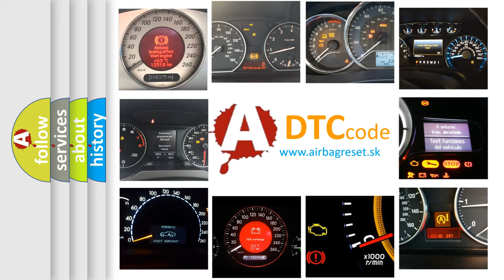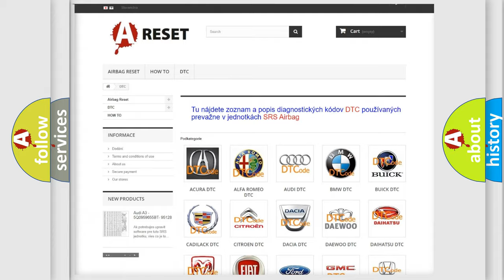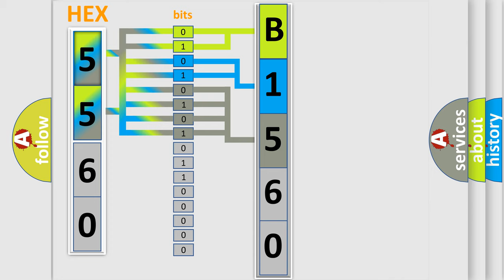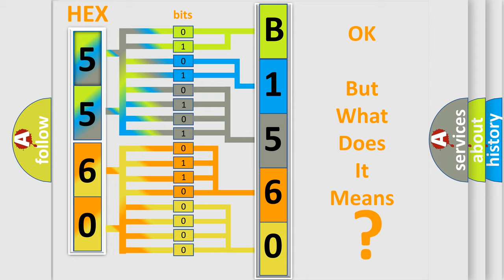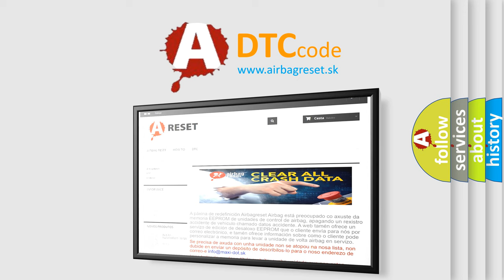DTC Chrysler B1560-13 Short Explanation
Contents:
0:21 Basic DTC analysis according to OBD2 protocol standard.
1:48 Insight into programming
2:58 A diagnostically understandable description of the Diagnostic Trouble Code
3:05 Basic error definition

Make:
Chrysler
Code:
B1560 13
Definition:
Knock Sensor Circuit Malfunction (Bank 2)
Description:
Engine running at over 1000 rpm for 5 seconds,and the PCM did not detect enough variation in the KS signals (e. g. ,0.049 volt).
Cause:
 Knock sensor signal circuit open or shorted to ground Knock sensor signal circuit shorted to VREF or system power Knock sensor is damaged or has failed PCM has failed
Failure Type:
Circuit Open